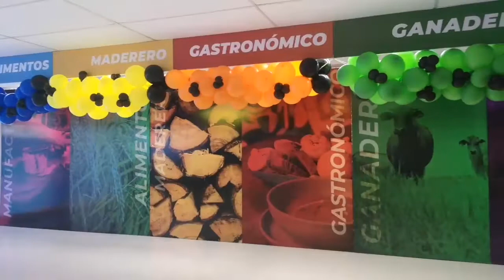🔴 Inician Formación en Emprender Juntos y FONDOEEM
Curso de Manipulación de Alimentos en conjunto con Contraloria Sanitaria. Parroquia La Pica. Coordinadora de Formación, Profesora Milagros Castillo